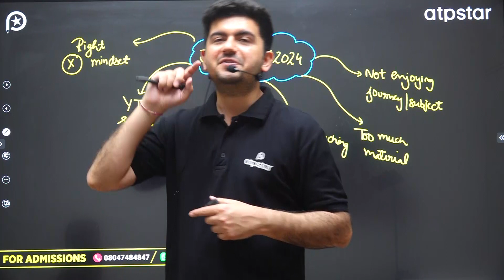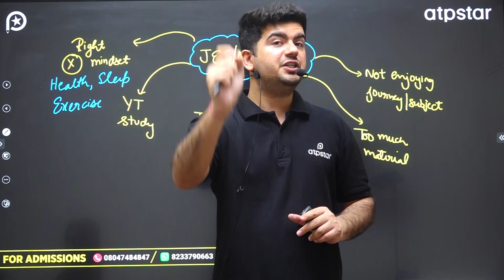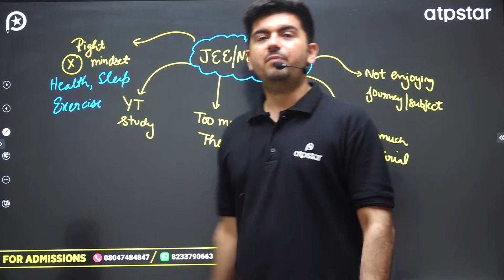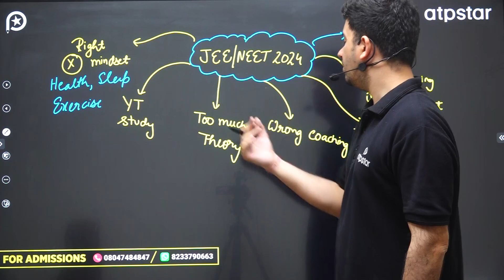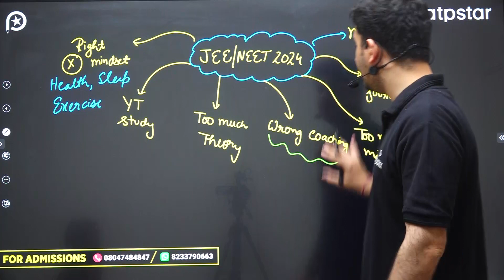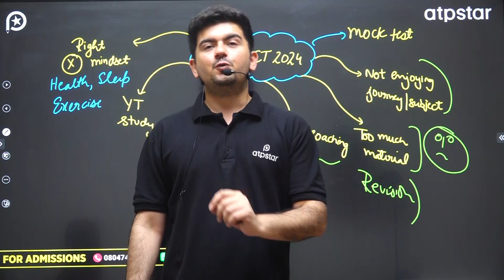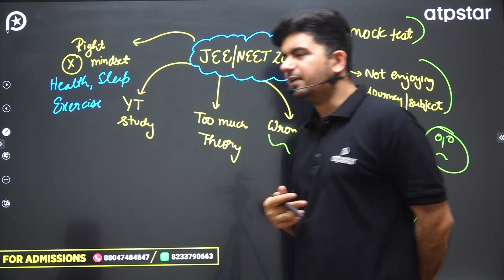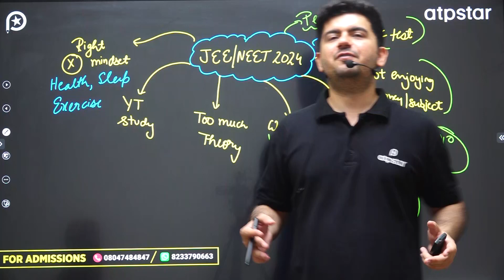Don’t Do These Mistakes in Class 11 : Best Strategy for JEE 2024 | NEET 2024 | ATP STAR kota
Guys, Fill the given form for the special fee benefits for JEE/NEET 2024 (Champion Batch) 👇🏻🕉️

Don’t Do These Mistakes In Class 11 | A Must Watch Video for JEE/NEET 2024 | ATP STAR kota